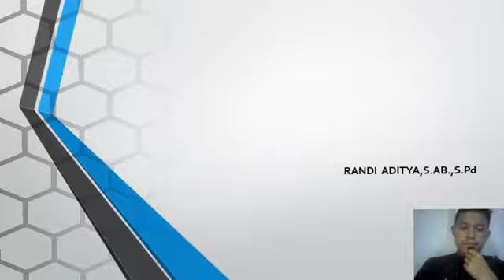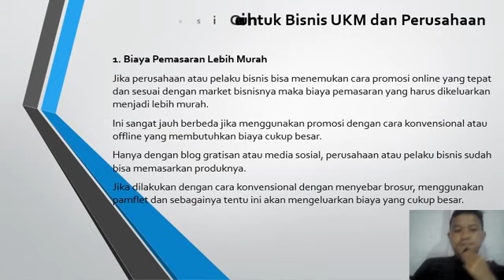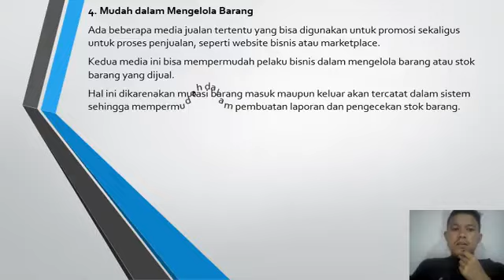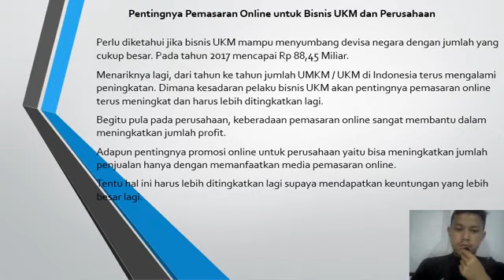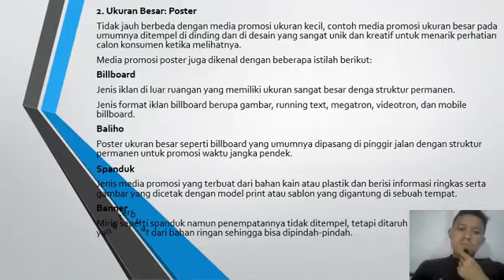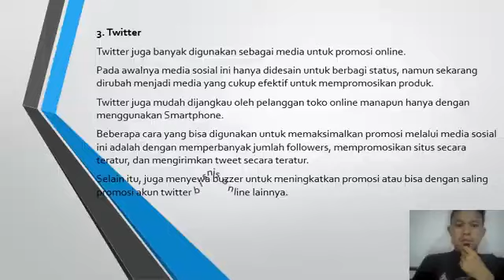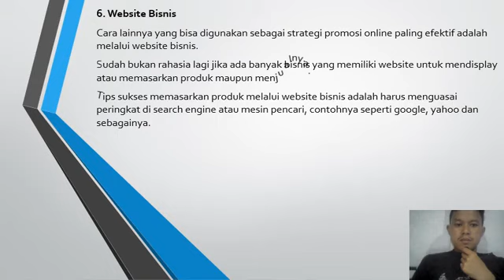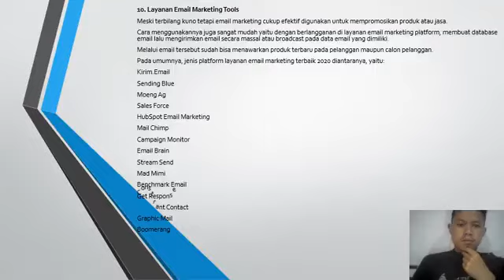PROMOSI ONLINE PROJECT